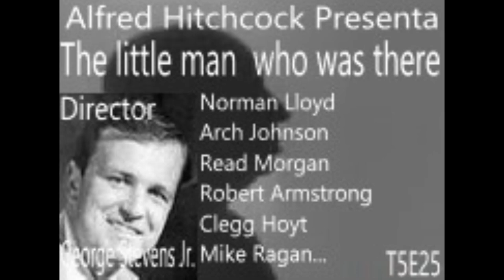AHP. Episodio-Reparto (T5E25):The little man who was there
Información del episodio:
- Episodio: The little man who was there (El pequeño hombre que estaba de paso)
- Director: George Stevens Jr.
- Reparto:
. Alfred Hitchcock: Anfitrión
. Norman Lloyd (The Little Man)
. Arch Johnson (Jamie McMahon)
. Read Morgan (Ben McMahon)
. Robert Armstrong (Saloonkeeper)
. Clegg Hoyt (Hutch)
. Micke Ragan (Pete)
. Clancy Cooper (Swede)
. Frank Christi (Slot Machine Player)
. Roscoe Ates (Piano Player)
. Bill Borzage (Townsman)
. Chick Hannan (Townsman)
. Mathew McCue (Townsman)
. Harry Raven (Townsman)
. Al Roberts (Townsman)
. Martin Strader (Townsman)